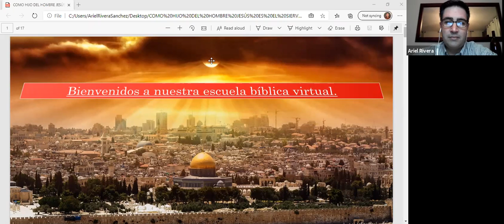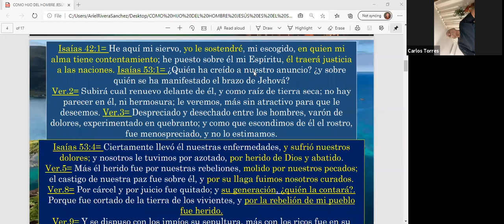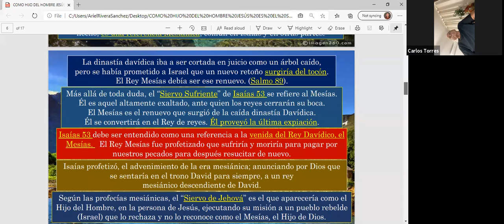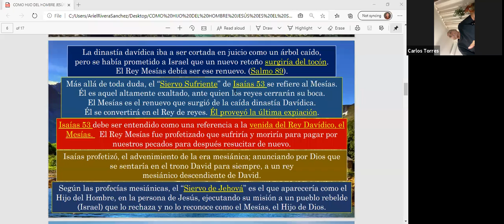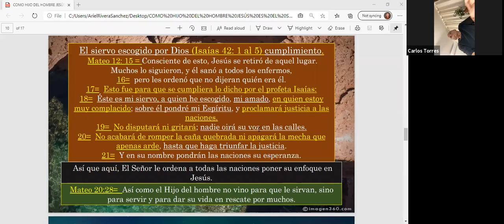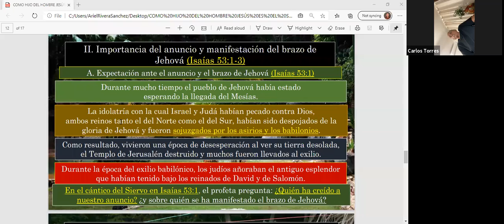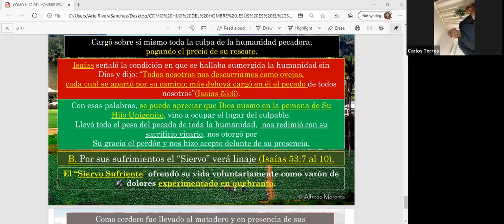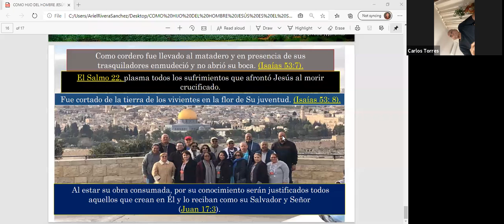Tejas Podcast: Siervo Sufriente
Hno. Carlos Torres